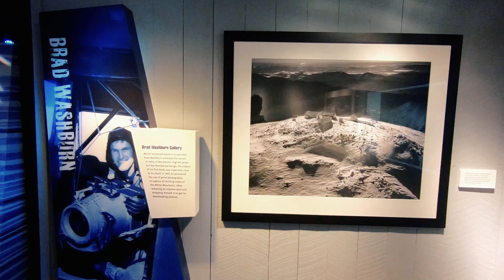A World of Weather Observation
Check out a "sneak peak" for our Seek the Peak event this Friday and Saturday (July 20-21)! Team Virgalicious is here to take you into a world of "Weather Observation"!

(Original Track: "Pure Imagination Instrumental" from "Pure Imagination" by Gene Wilder)
(Videography: Kyle Wilson and Majestic Sasquatch Productions)
(Video Editing: Anna Kolar Productions)
(Acting: Team Virgalicious staff and crew)

Please join us for Seek the Peak this weekend, July 20th and 21rst! Our huge annual Hike-a-thon will see hikers and enthusiasts from all over coming to both the base and the summit to enjoy the outdoors and partake in the celebration! Check out seekthepeak.org for more information! We hope you'll join us for the event! And please consider donating to Team Virgalicious and the Mount Washington Observatory so we can continue our 86-year long operation of Weather Observation and Research! Thank you all so much!